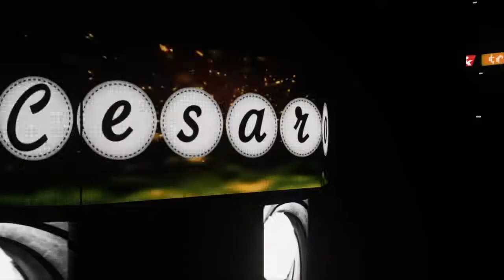WWE 2K18 Universe Mode Ep.41: New Smackdown GM